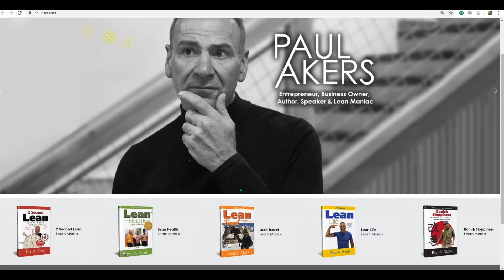Can you help? | Lad in a Battle | James Orrigo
James Orrigo is a Social Entrepreneur & Motivational Entertainer who uses original music to entertain & personal stories to inspire. When he was in high school, he suffered from a severe brain injury. During his recovery, he discovered a passion for using music to help others, especially his mother battling terminal cancer. His life is a testament to the power of overcoming adversity, never giving up, & living purposefully through service to others. His innovative programs are preserving legacies & stress the importance of living a meaningful life. He has worked with top companies including Children's Cancer Research Fund, Google, FastCap, Toontastic, Foundation Medicine and more.

Paul Akers is an entrepreneur, business owner, author, speaker, & Lean maniac. He has written 5 books on Lean (2 Second Lean, Lean Health, Lean Travel, Lean Life, & Banish Sloppiness) and he travels the world to educate & speak about Lean principles & Lean manufacturing. Paul has a podcast called The American Innovator where he shares about his Lean & travel adventures. For more information on Paul Akers and Lean, visit his

He is the founder and president of FastCap, based in Ferndale, WA. FastCap is an international product development company founded in 1997 with over 2000 distributors worldwide. At its core, FastCap is a Lean company, determined to continuously improve everything, every day. FastCap's products reflect the idea that everything can be improved and the best ideas come from the shop floor.  For more information on FastCap, visit our or blog For Spanish videos, visit our FastCap Spanish YouTube Channel.